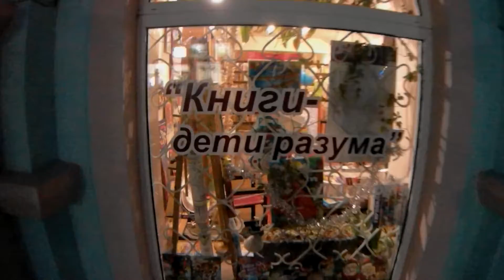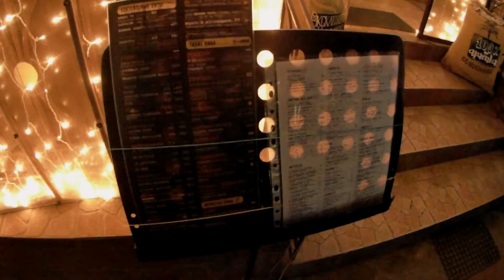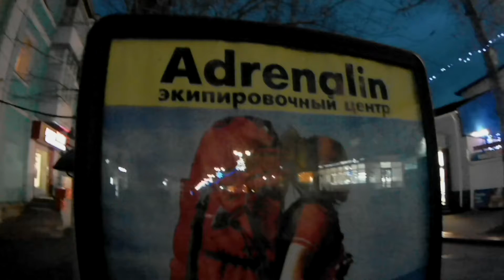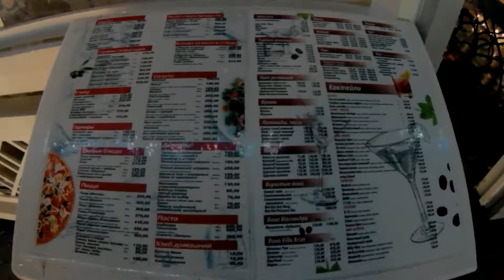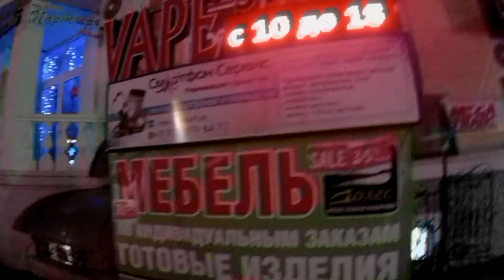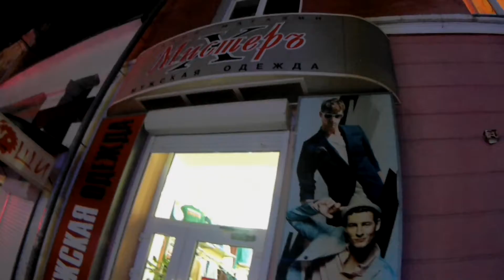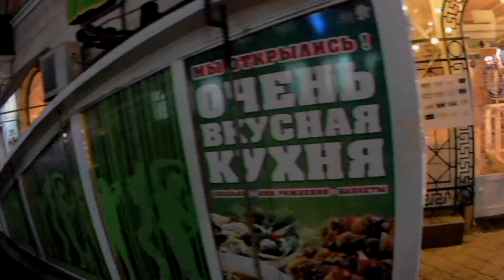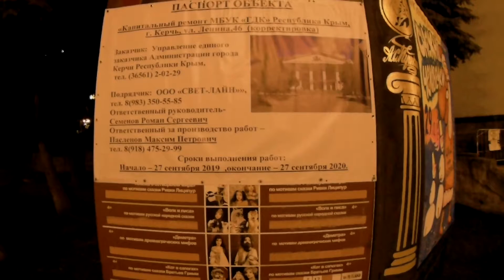ВЕЧЕРНИЙ ОБЗОР ЦЕНТРАЛЬНОЙ КЕРЧЕНСКОЙ УЛИЦЫ ЛЕНИНА ИДУ НА ЁЛКУ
Это видео о том как я шёл вечером по центральной улице Ленина, с видеокамерой гоу про и снимал снаружи все магазины, банки, кафе и рестораны.
Прошу всех кто посмотрел это видео подписаться на ютуб канал, давайте вместе наберём 1000 подписчиков чтобы включить монетизацию и купить новый мощный ноутбук, и выходить в прямой эфир на ютубе, и делать видео обзоры любых частных и государственных организаций которые Вы уважаемые подписчики укажете в комментариях!